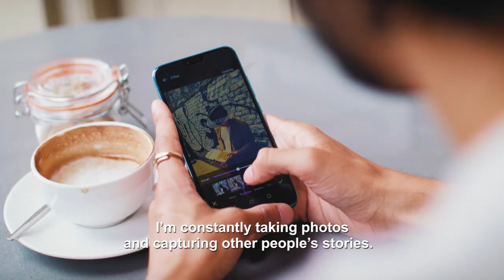Brand Campaign: Honor Your Creation trailer [HD] (1)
The Photos are there to tell a story. Ollie Ali (@mrollieali), a brilliant photographer from London, captures stories through his photography.

Share your photos and stories with us.

Please upload your photo story with a short description on @honorglobal Facebook and Twitter account.

Upload your photo story with a short description @honorglobal Facebook and Twitter account.

Introducing Our Honor10 Full Spec⬇️⬇️⬇️
★ Phantom Aurora Glass
★ 24MP AI Photography
★ 5.8 inch Honor Full-View Display
★ Up to 128GB ROM
★ 5V 4.5A Honor SuperCharge
★ Ultrasonic Fingerprint Sensor

Available in:
★ Phantom Blue
★ Phantom Green
★ Phantom Grey
★ Midnight Black